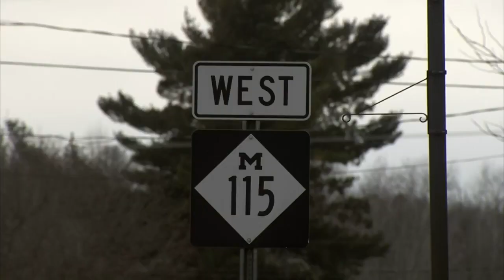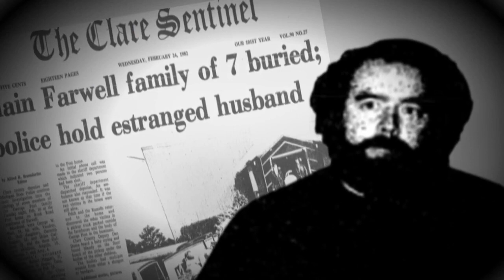WNEMTV5 - Special Report: Clare County Murders: 40 Years Later Part 1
Almost 40 years to the date, a small town in Clare County became the center of national attention when one family was murdered on their property. The crime led to a high-profile court case and conviction.